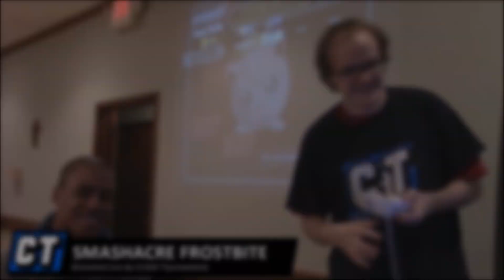Unnecessary/Disrespectful Edgeguards Are Beautiful Things | Melee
Edgeguards that aren't necessary or are disrespectful are beautiful to watch, especially when it's risky. Sacred combos, dancing blade spikes, Bizzarro Flame, this video has a little bit of everything. Hope you enjoy!